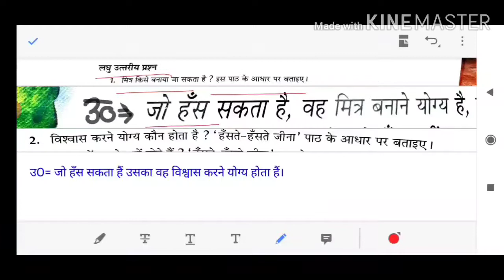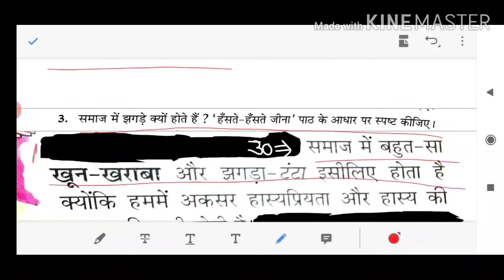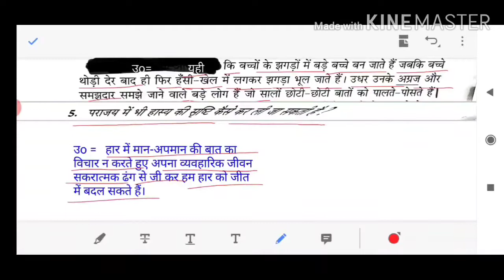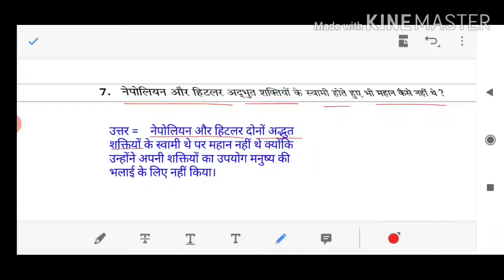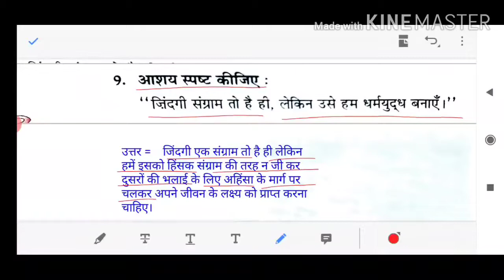कक्षा - 6 - हिंदी - पाठ्यपुस्तिका - पाठ - 5 - हँसते - हँसते जीना - प्रश्न - उत्तर